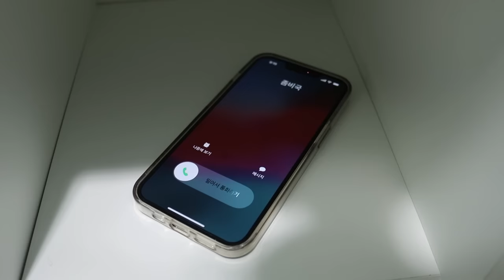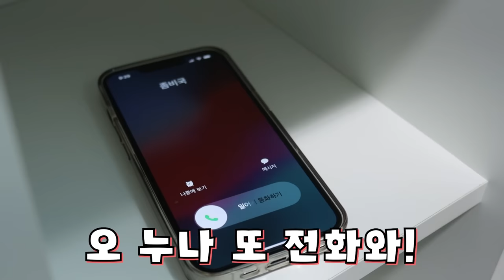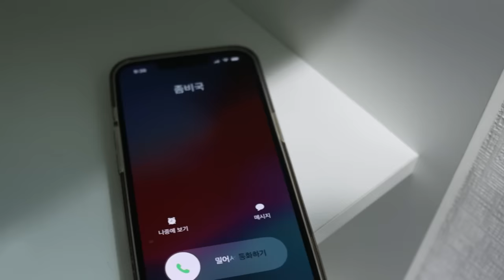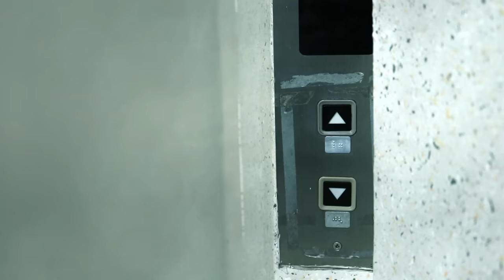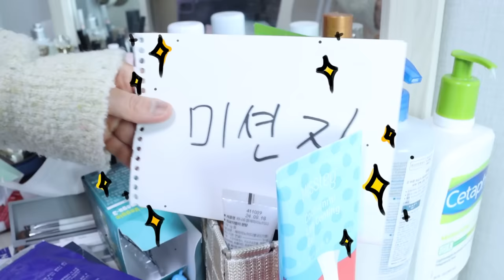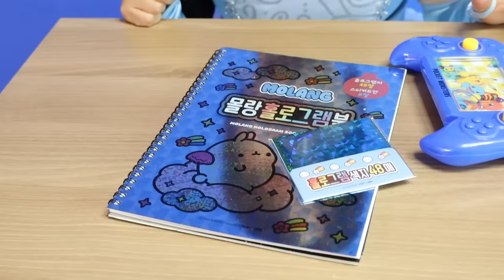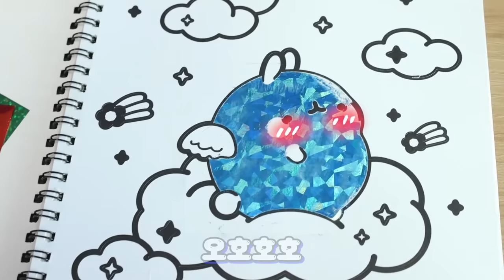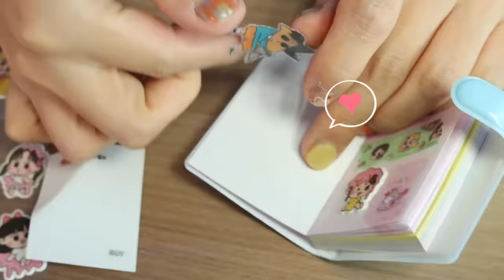좀비 술래잡기! 잡히면 좀비가 된다!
좀비 술래잡기를 하는
오마이비키 친구들
과연 미션에 성공할까요?